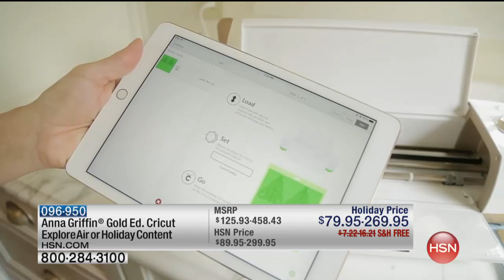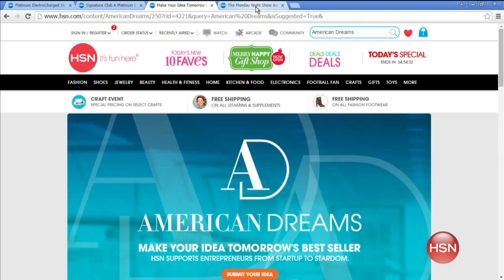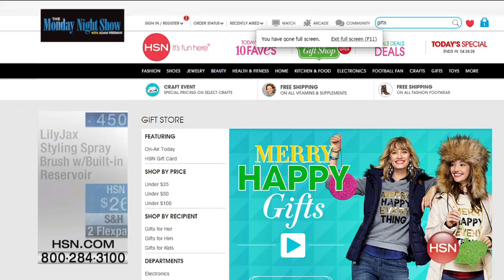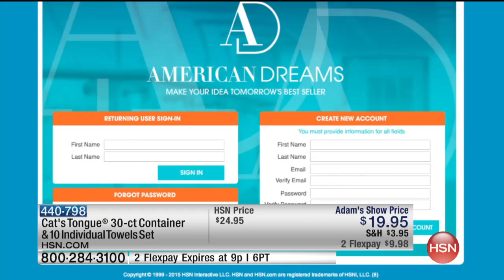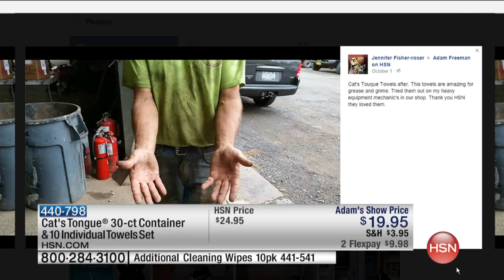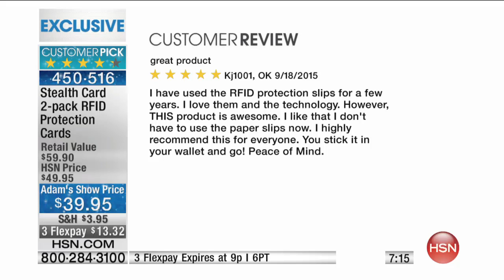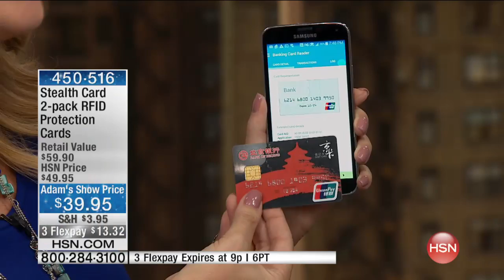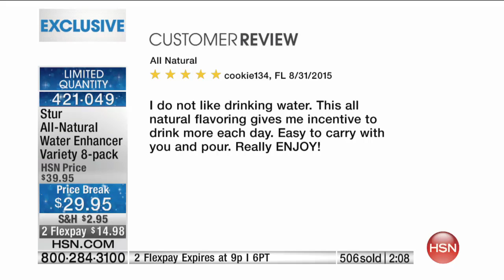The Monday Night Show with Adam Freeman 10.05.2015 - 7 PM